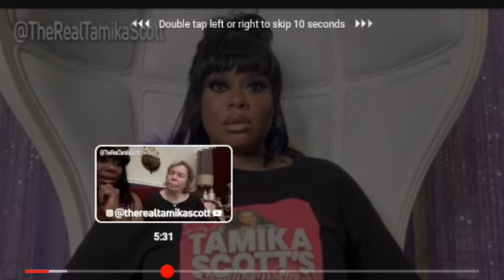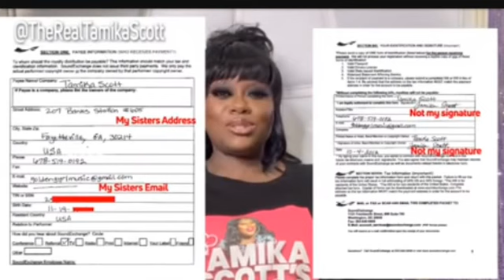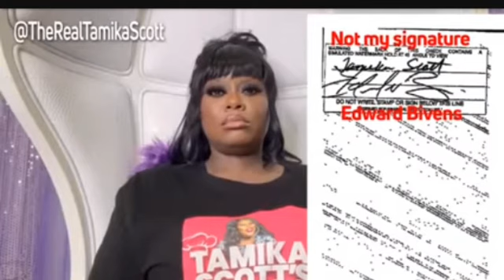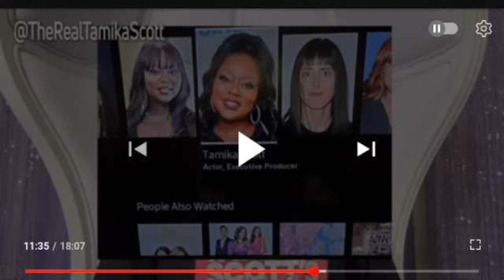My Review on Tamika Scott Video Exposing her sister Latocha Scott